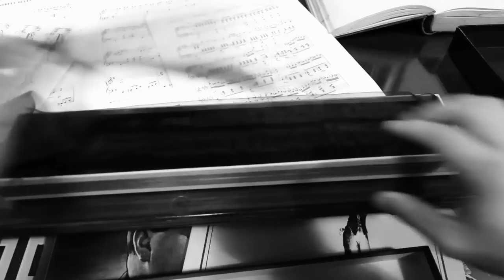Maestro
As a Maestro prepares for his orchestral opening, his baton goes missing. He must travel across town and back to the concert in time for his show - all paced to a quartet practicing a classical piece.